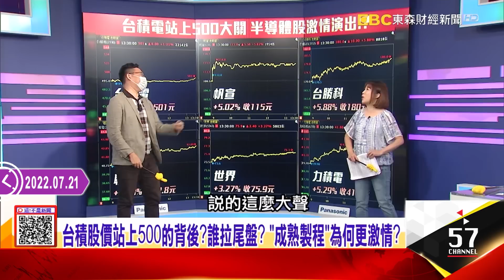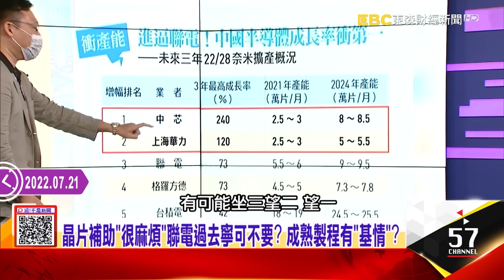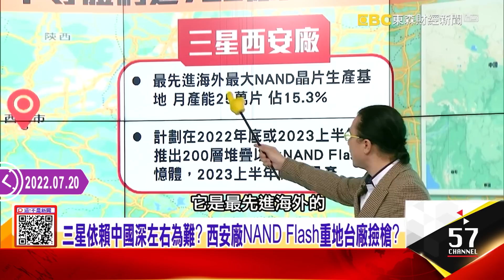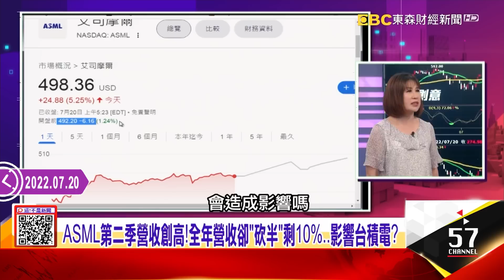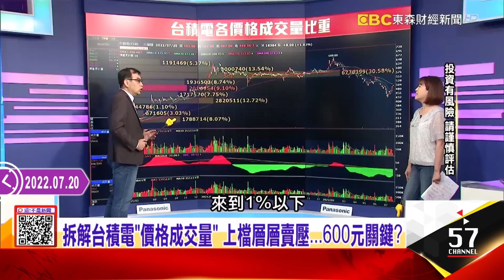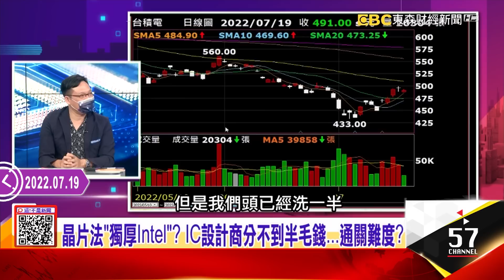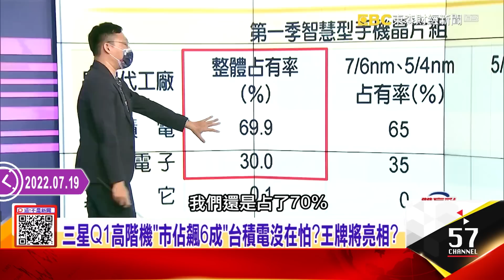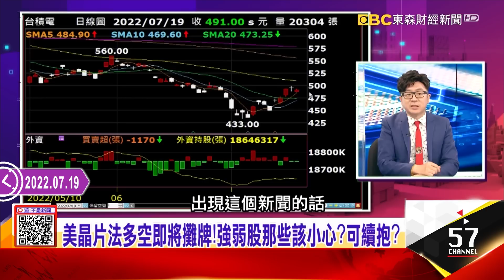穩了？！台積電重返500大關...美國晶片法通過利多利少？！ -【阿娟周末不打烊】獨播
台積股價站上500的背後？誰拉尾盤？ 「成熟製程」為何更激情？
用良率輾壓三星？台積電3奈米製程近期投片 2奈米超乎預期？
滿手EUV訂單等出貨 艾司摩爾卻砍財測..利空變利多？貓膩？
晶片補助「很麻煩」聯電過去寧可不要？ 成熟製程有「基情」？
外資連四賣、今再砍34億 金融、中鋼、航空有賺就先賣？！
台積電一度飛越500...「壯士」解套賣壓大？不如買台企銀？！
拆解台積電「價格成交量」 上檔層層賣壓...600元關鍵？
搶解封行情看工業電腦 領先起漲有營收加持 誰最落後？
美晶片法「投票前爆內訌」？半導體業者放話「全員逃走」...
晶片法「獨厚Intel」？ IC設計商分不到半毛錢...通關難度？
晶片法衝著中國來？拿補助設廠...10年內「禁中國投資」
美國「說得多、做得少」補貼金額小兒科？難與中國匹敵？
晶片法肯定過關？「國會山股神」砸500萬美元搶先布局？
投報率56%超越巴菲特？佩洛西老公投資天才？內線交易？
三星Q1超車台積電是警訊？老美的盤算「聯韓殺中壓台」？
葉倫算計曝光！訪南韓「催動Chip 4聯盟」為了擺脫台積電？
三星Q1高階機「市佔飆6成」台積電沒在怕？王牌將亮相？
美晶片法多空即將攤牌！強弱股那些該小心？可續抱？
晶片法案拚過關...議長先知道？ 台積電靠兩大關鍵迎對手？
2024年補助40%...晶片廠摩拳擦掌？ 一但破局英特爾慘了？
早知道？裴洛西大買Nvidia股票？ 美晶片法19日表決穩過？
三星Q1稱霸先進手機晶片 高通回心轉意台積電後勢看漲！？
三星、英特爾拼命追趕先進製程 台積電靠良率、封裝狠甩？
晶片法可望過關 晶片股歡慶？誰還有機會跟著台積電賺？